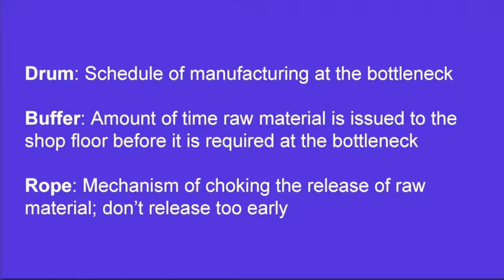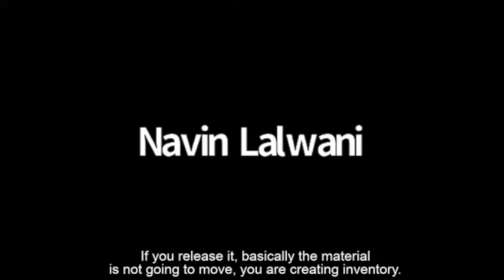TOC Masterclass with Ravi Gilani - Drum Buffer Rope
In this short clip from the TOC Masterclass, Ravi Gilani explains Drum-Buffer-Rope with a simple example. Drum-Buffer-Rope (DBR) is the TOC solution for scheduling and managing operations that have an internal constraint or capacity-constrained resource. The simple process of identifying the constraint and scheduling production as per its capacity helps in reducing lead time dramatically and improving On Time Delivery.